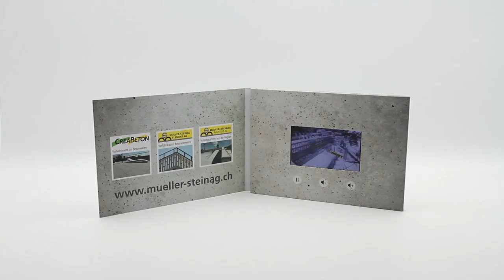LCD 4.3 inch Video Book - Muller-Steinag Gruppe